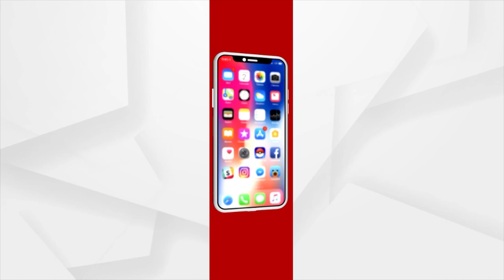Watch To Know Why People Get Bald For The Deceased